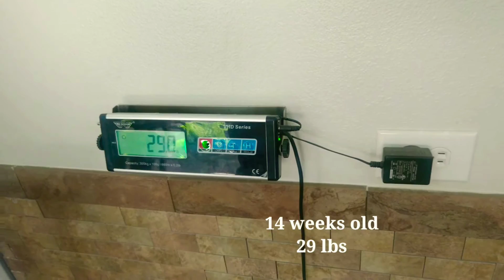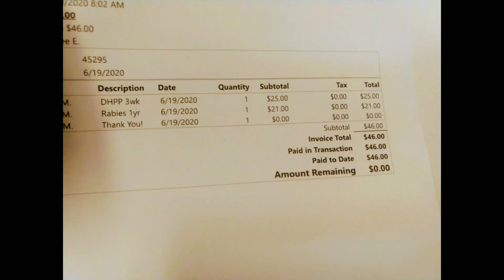vaccine DHPP & Anti- RABIES Pet Vaccine | Tempe Pet Clinic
Covi the Coastal Wolf getting his DHPP and Rabies Vaccine at Tempe Pet Clinic.